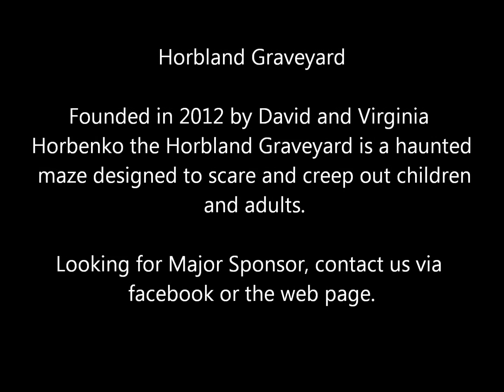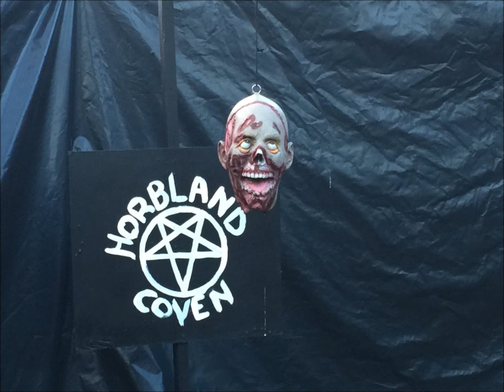Horbland Graveyard 2014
Some pictures and short movies of the sorts of things that have frightened or creeped out people in the past.
Held every Halloween for two or more nights giving away sweets to the hundreds of children that pass through.
The haunted maze changes every year with more and more creative volunteers contributing to designing wonderful costumes and displays.  Constantly improving in both presentation and acting the Horbland Graveyard strives to become the premier event for Halloween.
Designing and planning for this event begins in January each year with construction of props starting in February.  Maze construction begins in April and continues right up to September.